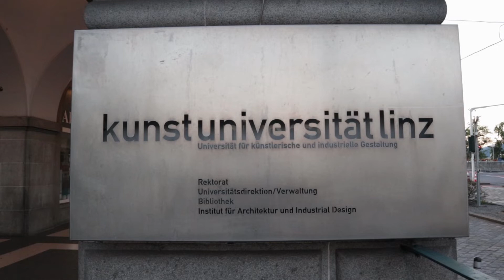Linz Austria in 2 Minutes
Friends, if you liked the video, you can help the channel :

1. Shared this video with your friends on social networking sites.
2. WRITE A COMMENT, at least a smile. It will not be difficult for you, but i will be very happy :)
Thank you for your attention, Cheers

Linz Austria in 2 minutes video will show you a quick view of the city.

Linz is the capital of Upper Austria and third-largest city in Austria.

The Danube is the main tourism and transport connection that runs through the city.

Linz is one of the main economic centres of Austria.

Local public transport comprises the city tram network, the city trolleybus network and the city bus network.

The historic centre is characterised by its medieval architectural style.

University of Art and Design Linz, public, for arts and industrial design.

The city is now home to a vibrant music and arts scene that is well-funded by the city and the state of Upper Austria.

Well hope you enjoy the video.
Will see you when i see you.

Cheeerrs.